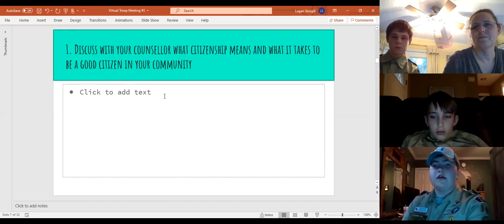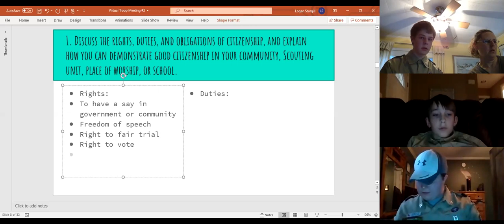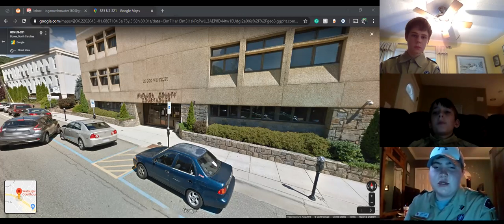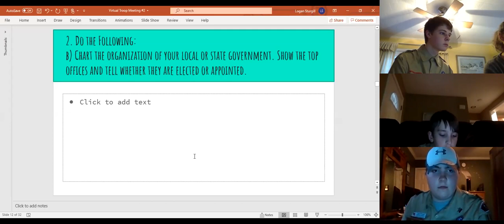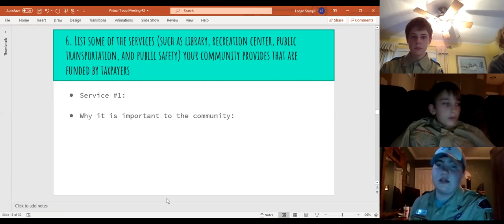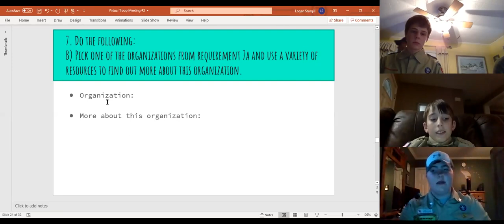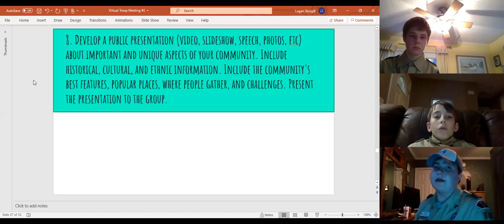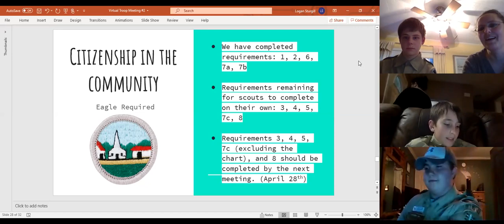Troop 160 Virtual Meeting #2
The following is a recorded virtual meeting of Boy Scout Troop 160 from April 14, 2020.

Watch the entire video to be caught up for the next meeting.

The next meeting will be held at 6:30pm on Tuesday, April 28, 2020.